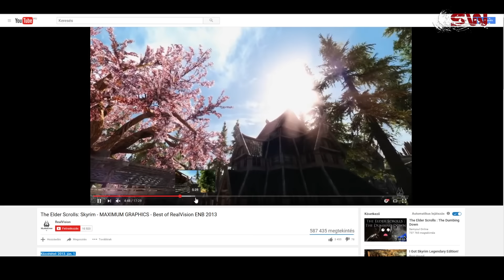SKYRIM Special E. Vélemény és Modok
FONTOS: Kérlek ne használj blokkolót, mert a hirdetésekkel könnyen és egyszerűen támogathatod a csatornát! Köszönöm szépen a támogatást!